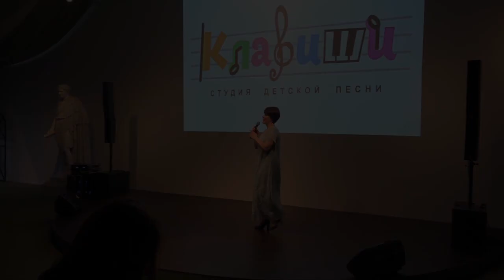"Морские волки"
"Морские волки" (муз. и сл. Ю. Степанова-Пинус) - исп. коллектив "КлавишКи" студии детской песни "Клавиши" (г. Москва). Отчетный концерт студии в музее-панораме "Бородинская битва". 26 мая 2024 г.